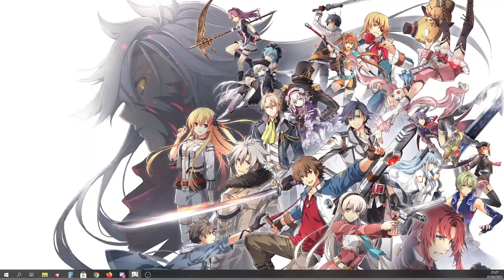Genshin Impact - Hu Tao Character Story - Papilio Charontis Chapter Act 1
Welcome to VinelxK!